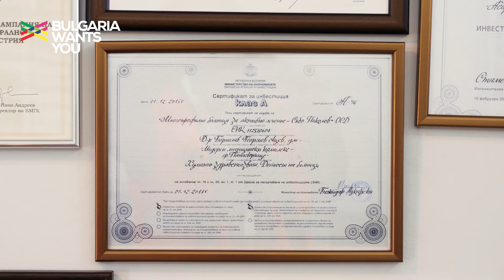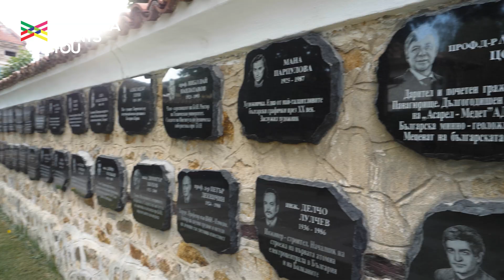Bulgaria Wants You - Асарел-Медет